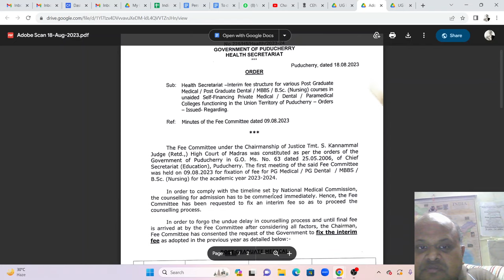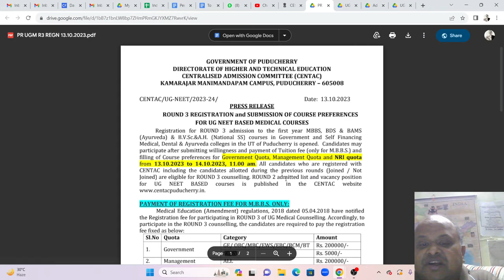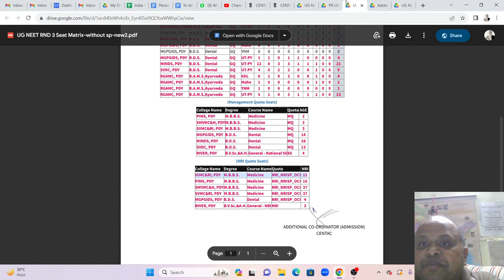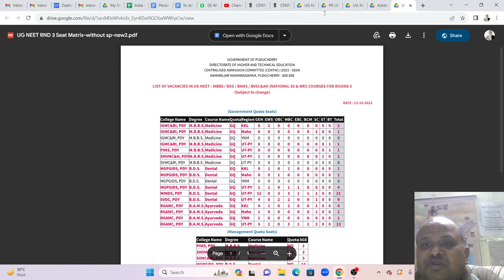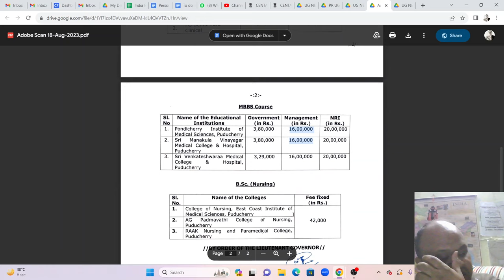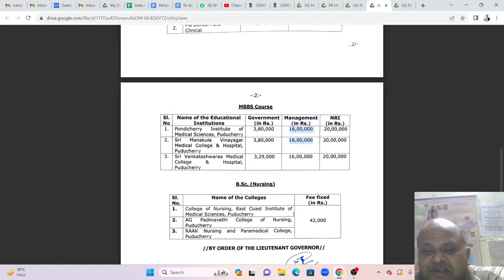Puducherry MBBS 2023 admissions! Round 3 started!Over 100 seats available!Package 90 lakhs! Listen